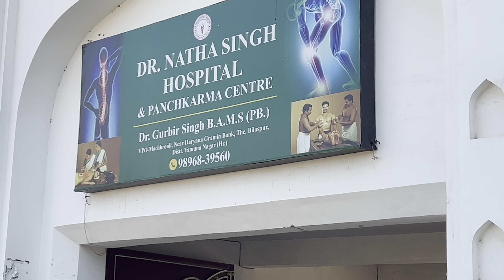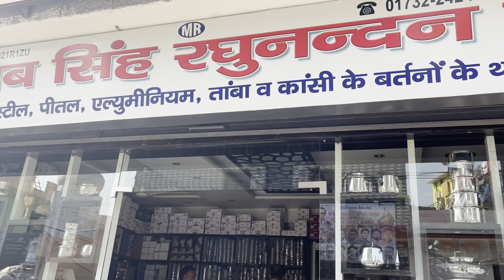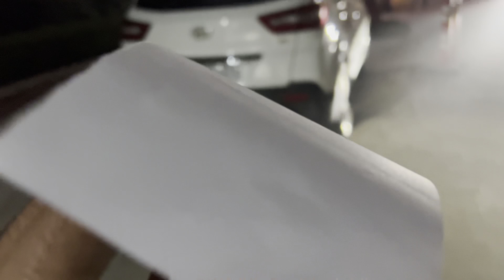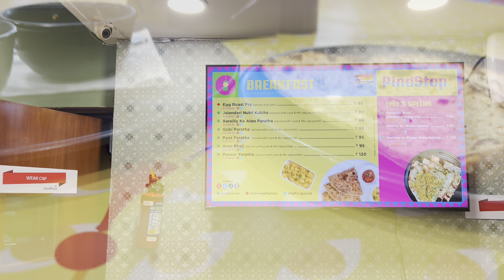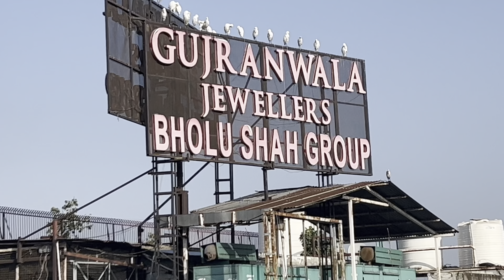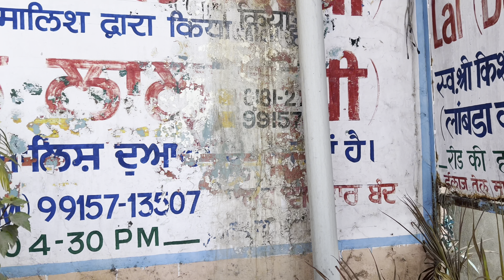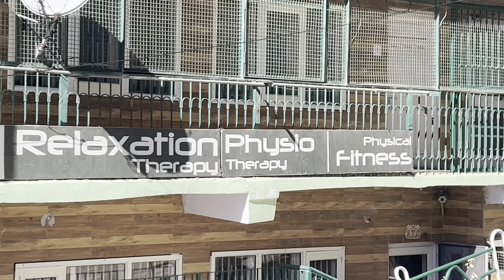PAPA KI TREATMENT JOURNEY || SCIATICA PAIN || BACK PAIN DISC DISEASE || AYURVEDA TO ALLOPATHY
My father recently suffered from sciatica. So we went many places to relieve lumbar pain which radiates to the right side of leg. Sciatic nerve which give blood supply to the lower limb was compressed due to L4-L5 bulging. We went to Dr. Natha Singh clinic in Machhrauli then to the Fortis Hospital Mohali then Ayurvedic Hospital Chotta Shimla and they did Panchkarma there, which give much relief. Then from there we went to K L Dodhi Lambra Pind Jalander. Then we did Physiotherapy from Vipul Sood in chotta Shimla (Care to cure).